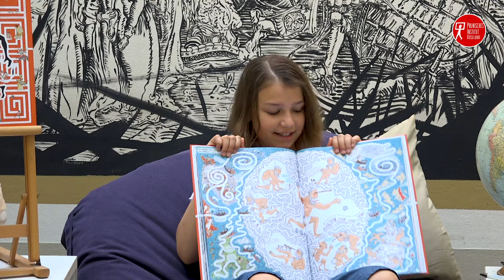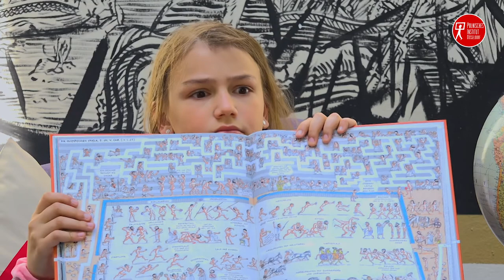Leseabenteuer - Durch Labyrinthe!/ Vlog 3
Folgt Ariadnes Faden!
„Ariadnes Faden“ von Jan Bajtlik
Polnische Kinderbücher zum Mitmachen 🇵🇱📕📗🇬🇷📖

Dieses Buch ist voller Pfade und Geschichten. Jede der wundersamen, riesigen Illustrationen von Jan Bajtlik lädt ein, den richtigen Weg zur nächsten Seite zu suchen. Verirrt Euch zusammen mit Lena in den Labyrinthen, um Euch in Griechenland, vor Tausenden von Jahren wiederzufinden!
Wir laden Euch alle herzlich zum Mitmachen ein!

Jan Bajtlik „Ariadnes Faden“ / Moritz Verlag / 2019
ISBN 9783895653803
Älter ab 8  Jahren

ENGLISH
Follow the Ariadne`s Thread!
Book
Jan Bajtlik  „Greek Myths and Mazes”
in English, UK, US, Walker Books, 2019
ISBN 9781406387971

POLSKI
Podążajcie za nicią Ariadny!
LESEABENTEUER – Przez labirynty! / Vlog 3
Jan Bajtlik „Nic Ariadny. Mity i Labirynty“
Ta książka pełna jest ścieżek i opowieści. Każda z niezwykłych, ogromnych ilustracji Jana Bajtlika zaprasza do zabawy w poszukiwanie właściwej drogi na kolejną stronę, przedstawiając przy okazji wybrane wątki najsłynniejszych mitów greckich. Zagubcie się wraz z Leną w labiryntach by znaleźć się w Grecji sprzed tysięcy lat!
Serdecznie Was zapraszamy do oglądania i wspólnej zabawy!

Jan Bajtlik „Nic Ariadny. Mity i Labirynty“ / wyd. Dwie Siostry, 2018
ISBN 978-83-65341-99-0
Polskie książki dla dzieci
Wiek od 8 lat